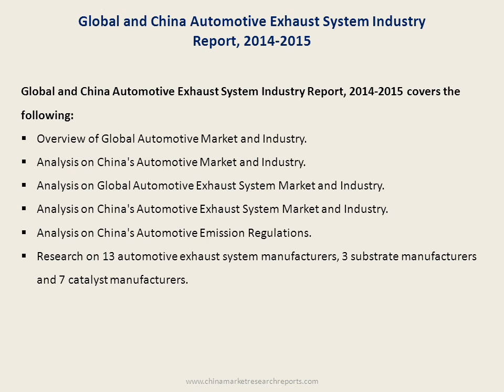Global and China Automotive Exhaust System Industry Report, 2014 2015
Global and China Automotive Exhaust System Industry Report, 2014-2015 covers the following:
 Overview of Global Automotive Market and Industry;
 Analysis on China's Automotive Market and Industry;
 Analysis on Global Automotive Exhaust System Market and Industry;
 Analysis on China's Automotive Exhaust System Market and Industry;
 Analysis on China's Automotive Emission Regulations;
 Research on 13 automotive exhaust system manufacturers, 3 substrate manufacturers and 7 catalyst manufacturers.
In 2009, the average price for the exhaust system of each gasoline engine-powered vehicle reached approximately USD250. However, as the environmental protection policies became increasingly strict, this figure climbed to USD280 in 2014. Comparatively, the exhaust system of diesel engine-powered vehicles was much more expensive, with the price for each unit totaling USD350 in 2009 and USD530 in 2014.

In September 2014, the Euro 6B standard for light-duty vehicles officially came into force, which, combined with a sharp rise in vehicle sales volume in the United States and China, helped prompt the global auto exhaust system market to increase by 3.2% to USD33.1 billion, which was a little faster than 2.3% in 2013.

In 2017, Europe will begin to put Euro 6C standard into effect while China may implement Euro 6A standard for gasoline vehicles. It is expected, therefore, that by 2016 the automotive exhaust system market will expand significantly by 7%. However, it is very likely that only a small number of new standards would go into effect in 2015, and China's high-speed growth will become a past. Thus, we project that the market size of global automotive exhaust system will rise 2.1%.

China's diesel engine-driven vehicle exhaust system market may continue to be disappointing. As early as May 2005, the Chinese government announced the national IV standard would come into effect on January 1, 2011, which was delayed for 5 times. It was on January 1, 2015 that the standard was put into effect. But in 2015, with China's economic downturn and declined commercial vehicle sales volume, the competition from commercial vehicles boils down to price competition. The national IV standard will be not implemented at all and therefore most vehicles will still take national III standard.

In 2014, the sales volume of trucks in China totaled 3.18 million units in 2014, down 8.9% year on year. Among them, affected by the factors including the increased costs caused by the national IV standard and the automakers' inadequate production, only 1.66 million light-duty trucks were sold, decreasing by 240,000 units from 1.9 million units in 2013, a full-year 12.9% drop. We predict that this rate will rise in 2015.

In China, more than 4-ton vehicles use high pressure common rail + SCR while less than 4-ton models take high pressure common rail + EGR. However, China now lacks special gas stations that can fill urea and will not have. The operating costs of trucks are extremely high and truck owners can only get low profits, thus forcing them into bringing down costs. Hence, they are reluctant to fill urea. Meanwhile, out of a motive of environmental protection, very few trucker owners choose to buy the national IV standard vehicles.

The upstream sectors of automotive exhaust system, substrate and catalyst in particular, are the most profitable. In terms of substrate, the combined market share of the top 3 global enterprises—NGK, Corning, and Ibiden exceeded 96%. NGK and Corning viewed China as the most important market, especially Corning, which achieved a nearly 20% growth in 2014. Ibiden thoroughly focused on the European and American markets and scored poor performance in China, thereby leading its revenue to continuously decline.

With regard to catalyst, the market size of automotive catalyst reached as much as USD11.7 billion in 2014, up 8.0% from 2013. The total market share of the top three manufacturers exceeded 80%, with the competition mainly concentrated in China. The top three players—BASF, Johnson Matthey, and Umicore successively extended their presence into mainland China. Umicore, once lagged behind, doubled its capacity in 2014 and will very likely achieve good performance in 2015.